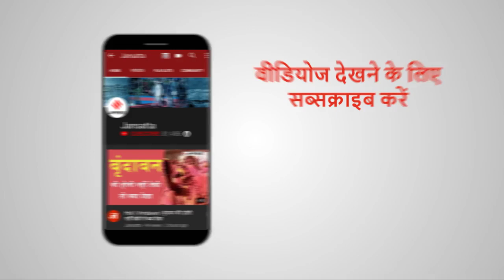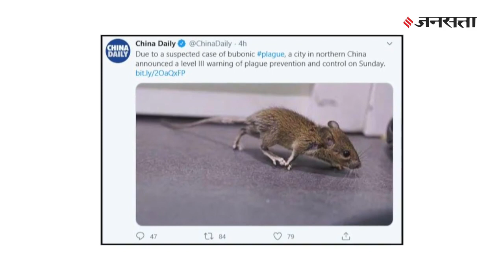चीन में Bubonic Plague से हड़कंप, जानें कितनी खतरनाक है ये बीमारी | Bubonic Plqgue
दुनिया भर में Coronavirus संक्रमण के बीच चीन के एक शहर में Bubonic plague के दो संदिग्ध मामले सामने आने के बाद हाई अलर्ट जारी किया गया है। China का खतरनाक Bubonic Plague दुनिया में तीन बार हमला हो चुका है।
Ramdev की कोरोना दवा Coronil से आयुष मंत्रालय ने झाड़ा पल्ला, विज्ञापन पर रोक | Covid19 Updates